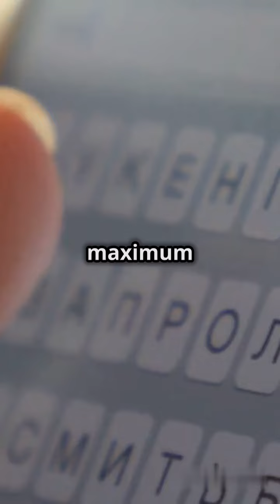Medgini: Your Partner for Digital Pharma Solutions 🌐💊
Discover how Medgini is revolutionizing the pharmaceutical industry with our comprehensive digital services! 🚀💊

In this video, we explore our wide range of tailored solutions designed to meet the unique needs of the pharma sector:

✅ Our Services:

Cutting-edge Digital Marketing
Data-Driven Analytics
Customized Software Solutions
Expert Regulatory Guidance
SMS Marketing
WhatsApp Marketing
Email Marketing
Call Center Services
Digital Reminder Availability Card
Learn how our WhatsApp Marketing can help you build stronger, more personal connections with your audience through:

Personalized Communication
Group Engagement
Real-Time Updates
Multimedia Messaging
Feedback and Insights
💡 Why Choose Medgini?

Expertise in digital pharma marketing
Customized solutions for your specific needs
Measurable results
to learn more about how we can elevate your digital presence and streamline your operations.

🔑 Your success is our priority. Join us today and experience the future of digital pharma services!